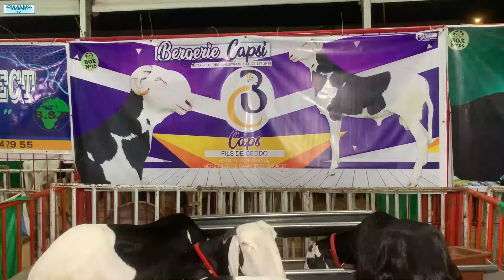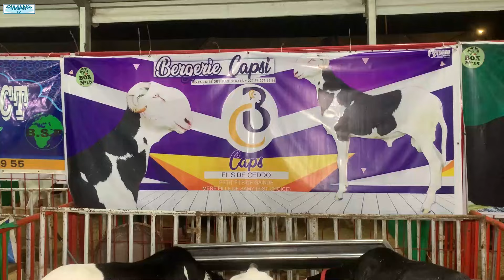FOIRE CEB EXPOSITION DE ISSA NDIAYE BERG CAPSI